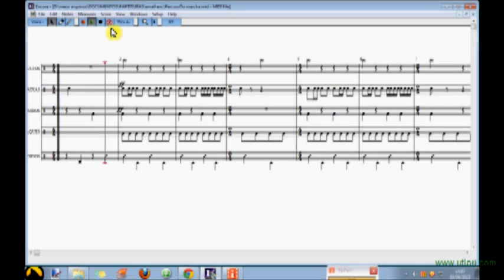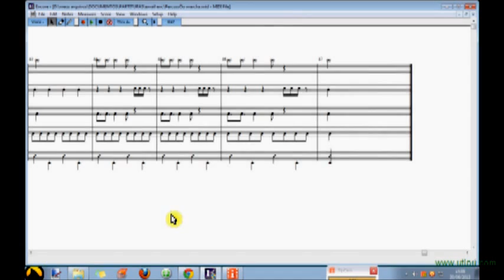Percussão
toquinho de percussão simples